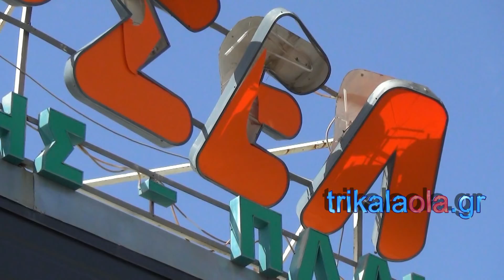Ισχυροί νότιοι άνεμοι ανεμοθύελλα σαρώνουν τα Τρίκαλα ξεριζώθηκαν δέντρα ξηλώθηκα σκεπές 17-3-2018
Η ιστοσελίδα μας:
Ισχυροί νότιοι άνεμοι ανεμοθύελλα σαρώνουν τα Τρίκαλα ξεριζώθηκαν δέντρα ξηλώθηκα σκεπές Σαββατοκύριακο 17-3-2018
Το 1ο προσωπικό προφίλ: